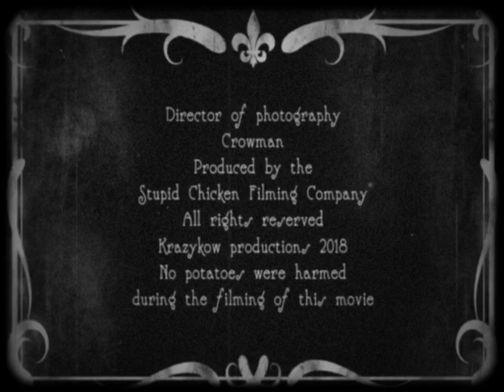Hawkeye and Hoe in “Eat my Taters up”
The Stupid Chickens Filming Company present.